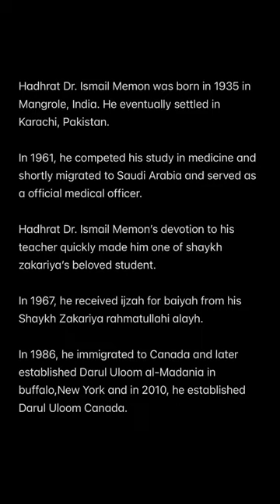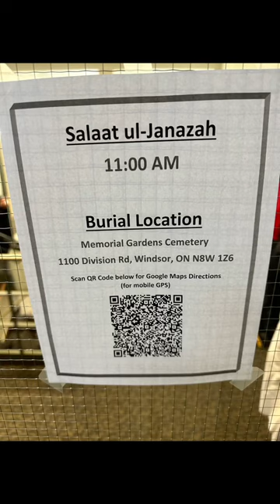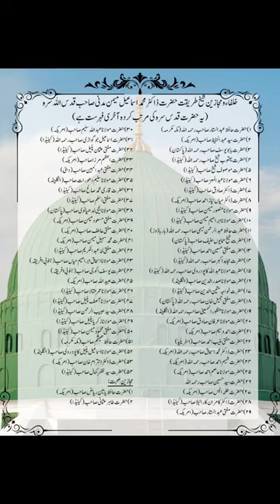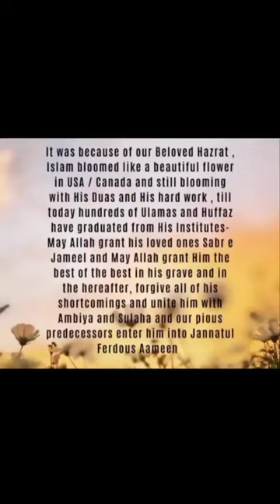In memory of Hadhrat DR. ISMAIL-MEMON Rahmatullahi Alayh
Video made by a student of Darul Uloom Canada

Nasheed by the Grand Son Of Hadhrat.